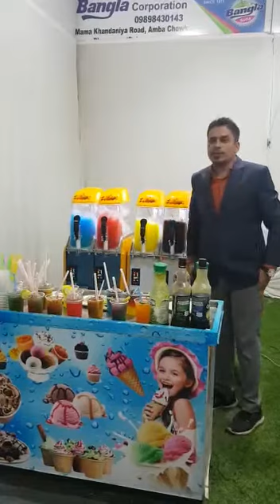ice slush machine / Gola ice / business idea / / 9898430143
We the "Bangla Soda" are the leading manufacturer and Exporter of Fountain Soda Machine Popularly known as Soda Shop Machine, Soda Making Machine, Soda Fountain Machine, Soda Dispenser. etc. in All Over India and other Countries.

We also introduced our New Innovated Product for Best Quality Food Beverages segment.

We are manufacturer many type of food machinery. Soda Bottle Plant with Unique Multi Liquid Filling Machine, Sugar Cane Machine, Slush Machine Juice, Softy ice cream machine, Hard ice cream machine, Tava fried ice cream machine, Pet bottle filling soda machine, Chocolate fountain Flavor mixer, Hand soda machine, Non electric soda machine, Rainbow ice cream machine.

Factory Address : Factory Plot-127, ViP Industrial Park, Motitalav Road. Bhavnagar-364001 (Gujarat) INDIA.